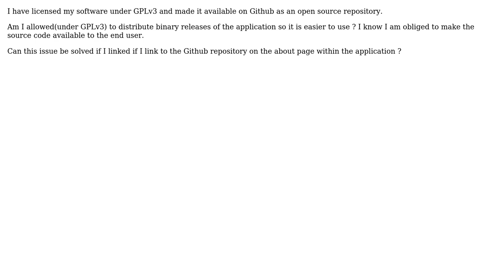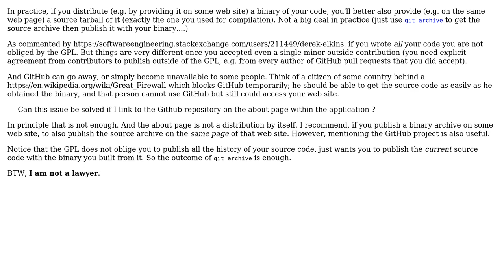Software Engineering: Can I distribute binaries of my GPLv3 software? (2 Solutions!!)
Software Engineering: Can I distribute binaries of my GPLv3 software?

With thanks & praise to God, and with thanks to the many people who have made this project possible! | Content (except music & images) licensed under CC BY-SA | Music | Images & others | With thanks to user gnasher729 user daegontaven user Basile Starynkevitch and the Stack Exchange Network Trademarks are property of their respective owners. You are responsible for your own actions.